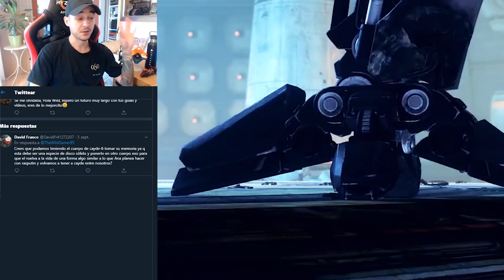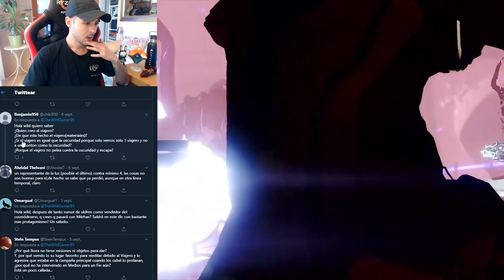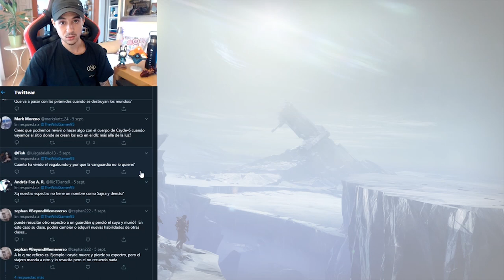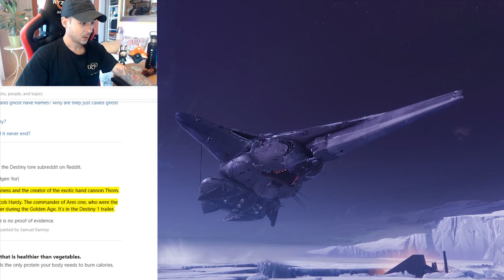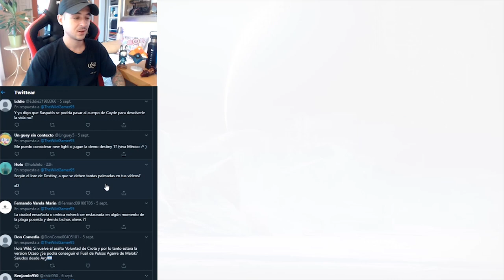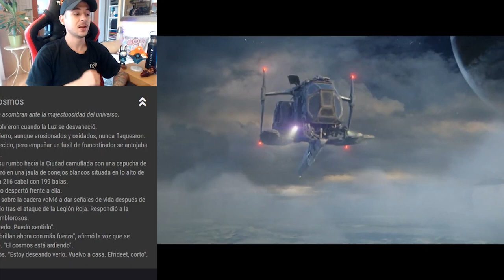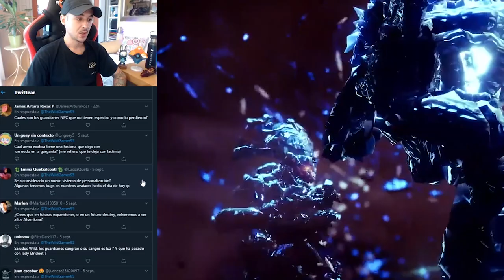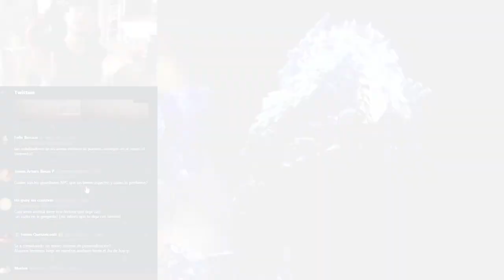DESTINY 2: Efrideet Vive! Exotico Desaparecido! Reviviremos a Cayde en Europa? Y Fin de la Maldición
🎁¡Participa en el Sorteo de Twitter de un Emblema Exclusivo!🎁
⏰El sorteo acaba el 14 de Septiembre a las 19:00⏰
PD: Pronto aun más sorteos😜

🗣Hoy regresamos con un nuevo episodio de cosas que no sabes sobre Destiny 2 donde tratamos temas como, que ha estado haciendo Efrideet desde Destiny 1, si podremos revivir a Cayde 6 en Europa cuando llegue Beyond Light y su relación con el destino, sobre el fin de la maldición de Ciudad Onírica y otros temas muy interesantes.

📰Fuentes de información mencionadas en el video:
(Ninguna)

- Richy